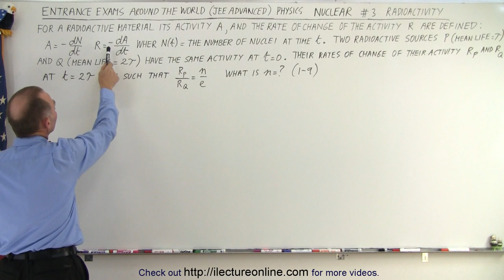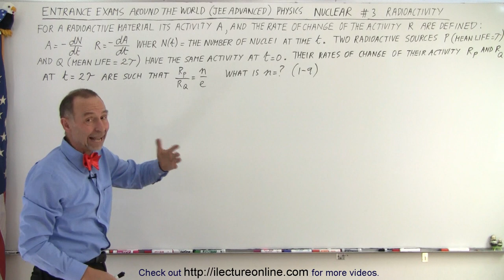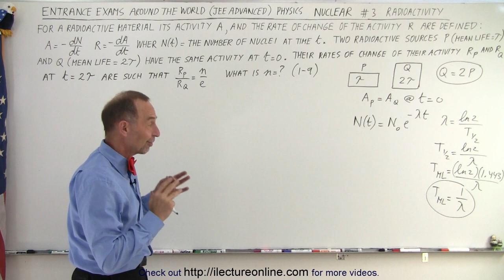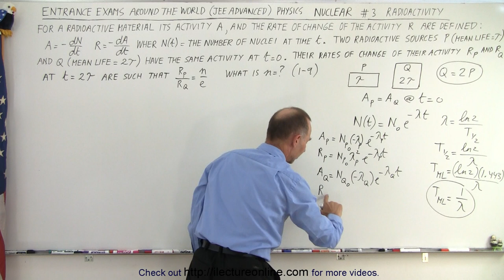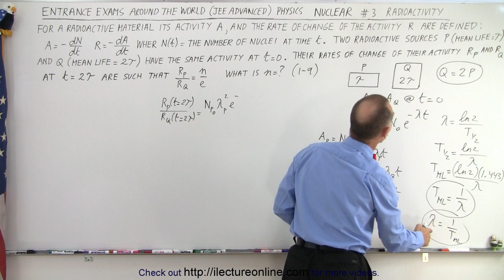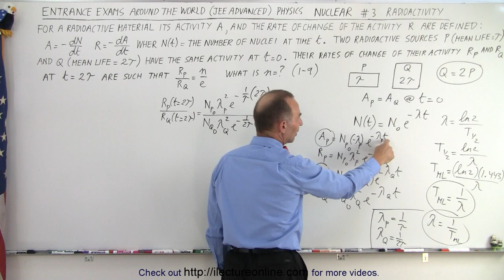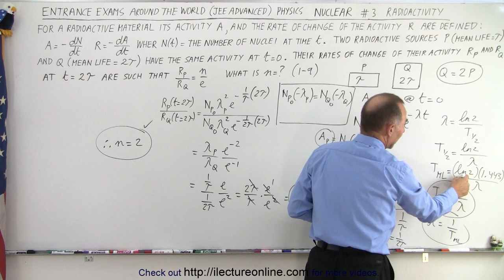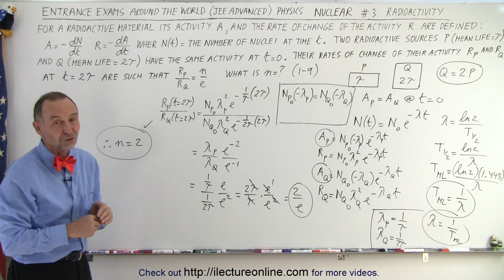JEE Advanced Physics 2015 Paper 2 #3 (#3): Radioactivity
For a radio active material its activity A, and the rate of change of the activity R are defined:
A=-dN/dt   R=-dA/dt  where N(t)=the number of nuclei at time t
Two radioactive sources P (mean life=tau) and Q (mean life=2tau) have the same activity at t=0. Their rates of change of their activity RP and RQ at t=2tau are such that RP/RQ=n/e, n=? (n can be any number between 1 and 9, inclusively.)